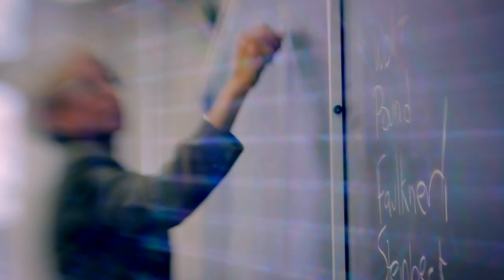Blind Ambition Teaser